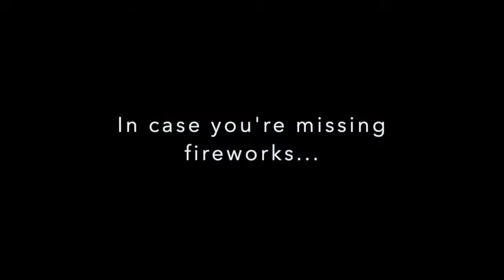2020-07-03 Daily Message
A prayer for our nation